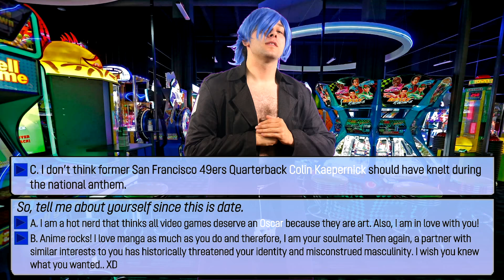LUKE DATING SIM 3